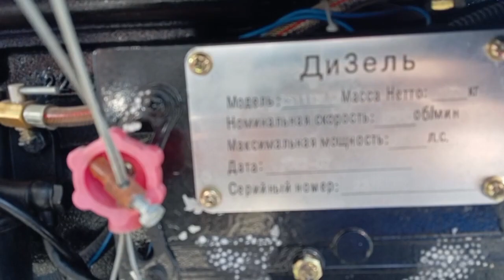Mini traktorlar optom narxlarda sotiladi.☎️☎️882051424